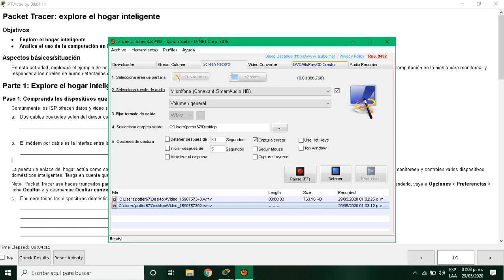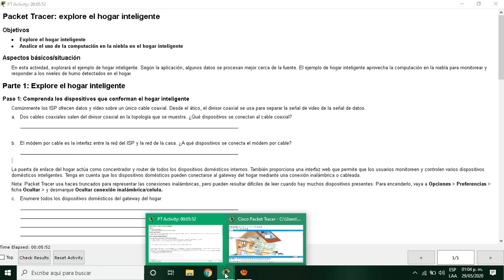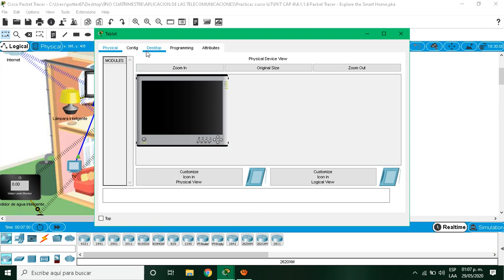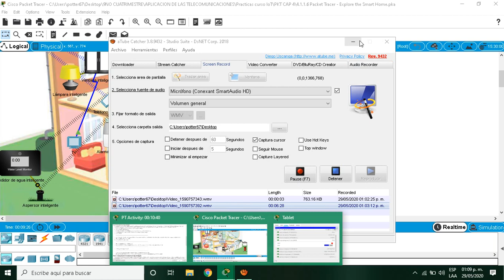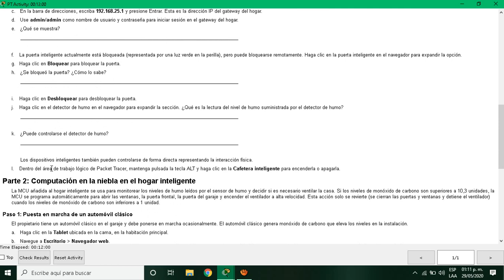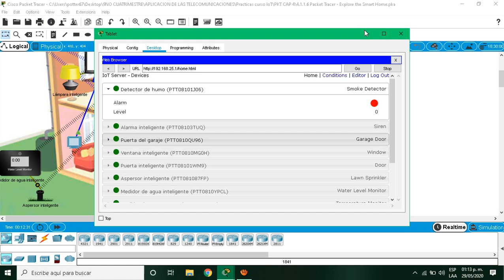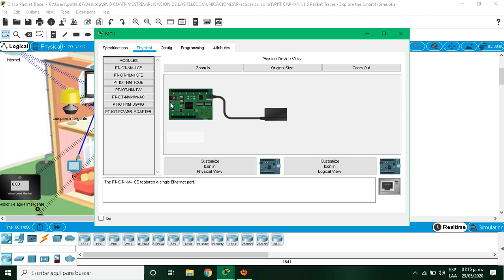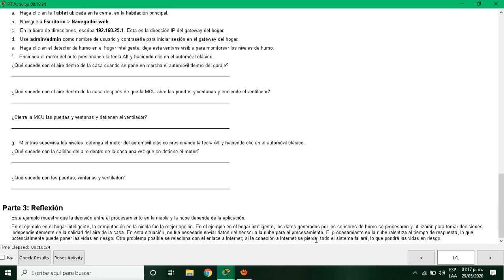4.1.1.6 Packet Tracer Explore the Smart Home